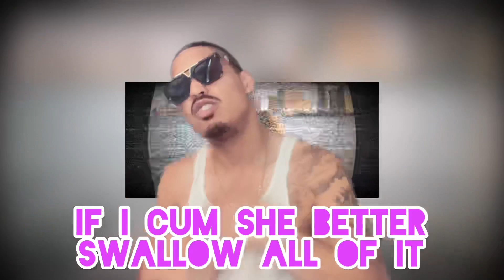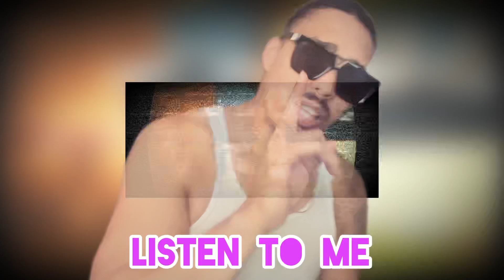DDG x Luh Tyler - I’m Geekin (Remix) ft Krak Baby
DDG fr Luh Tyler - I’m Geekin remix by Krak Baby